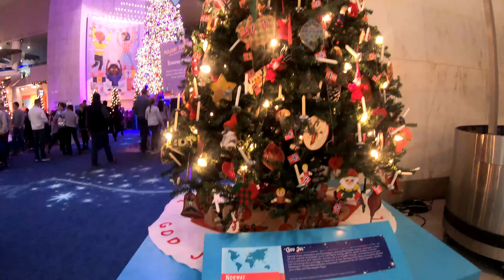HOLIDAYS WITH KIDS: CHRISTMAS AROUND THE WORLD. Abi and Oli are at MSI.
Abi and Oli are at the Museum of Science and Industry learning about Christmas around the world. They also have fun at the locomotive section, exploring train exhibits, and learning about railroad history.